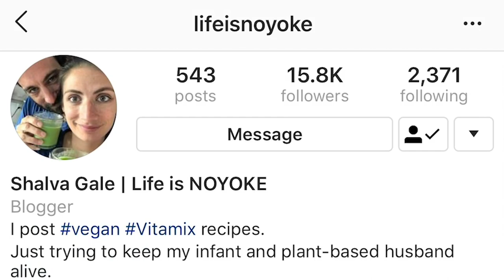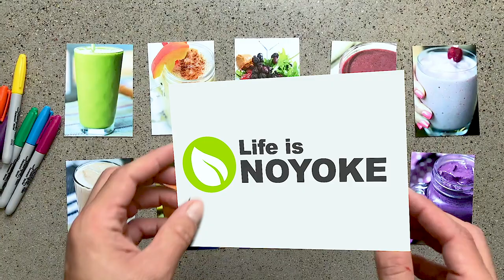10 Tips to Make Healthy Eating Easier (in 2 minutes!)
Healthy eating is hard! Here are 10 tips for making healthy eating easier.

RECIPES

MORE